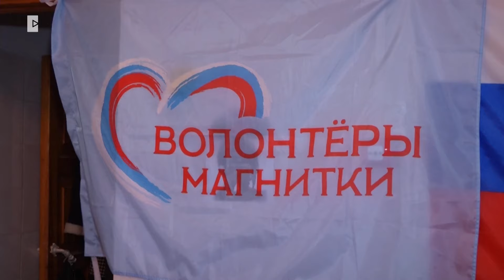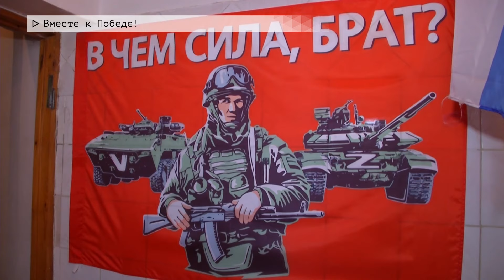Время местное. Эфир: 18-04-2024- Вместе к Победе!